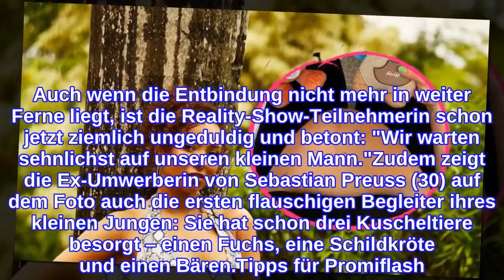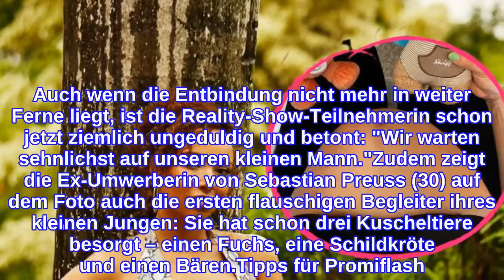Ex-Bachelor-Girl Linda Reschkes Babybauch ist schon riesig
Linda Reschke kann ihre süße Kugel nicht mehr verstecken! Ende des vergangenen Jahres gab die ehemalige Der Bachelor-Teilnehmerin bekannt, dass sie gemeinsam mit ihrem Partner Felix ein Kind erwartet. Vor wenigen Wochen verriet sie, dass die beiden sich auf einen kleinen Jungen freuen. Allzu lange dürfte es bis zu dessen Geburt auch nicht mehr dauern: Auf einem neuen Schnappschuss zeigt Linda, dass ihr Babybauch schon ziemlich groß ist!Auf Instagram teilt die 26-Jährige ein Bild, auf dem ihr nackter Bauch zu sehen ist – der im Sitzen sogar schon einen Teil ihrer Oberschenkel überdeckt. Tatsächlich ist Lindas Schwangerschaft bereits ziemlich fortgeschritten. Wie sie mit dem Hashtag ssw29 preisgibt, ist sie in der 29. Woche und damit also im dritten Trimester angekommen. Auch wenn die Entbindung nicht mehr in weiter Ferne liegt, ist die Reality-Show-Teilnehmerin schon jetzt ziemlich ungeduldig und betont: "Wir warten sehnlichst auf unseren kleinen Mann."Zudem zeigt die Ex-Umwerberin von Sebastian Preuss (30) auf dem Foto auch die ersten flauschigen Begleiter ihres kleinen Jungen: Sie hat schon drei Kuscheltiere besorgt – einen Fuchs, eine Schildkröte und einen Bären.Tipps für Promiflash?
INFORMATION
• Source: promiflash